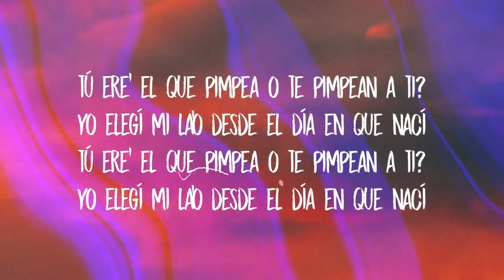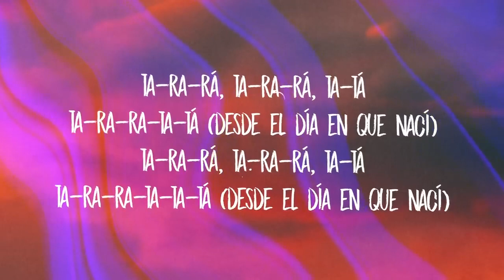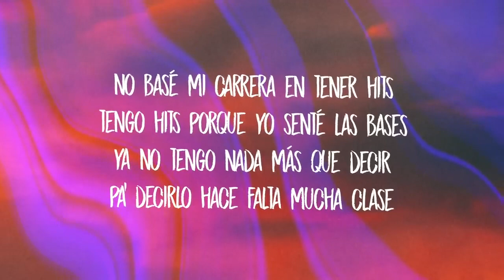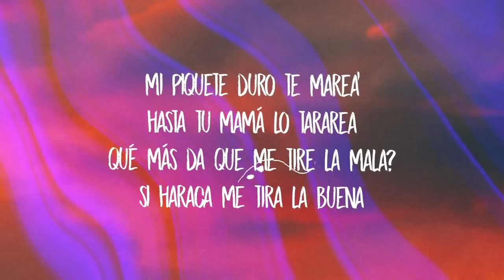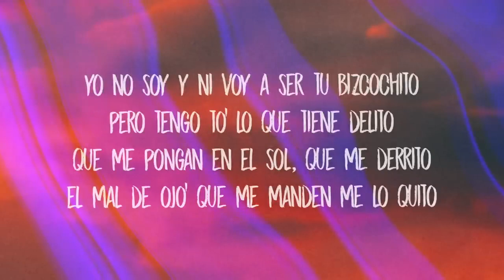ROSALÍA BIZCOCHITO Letra Lyrics